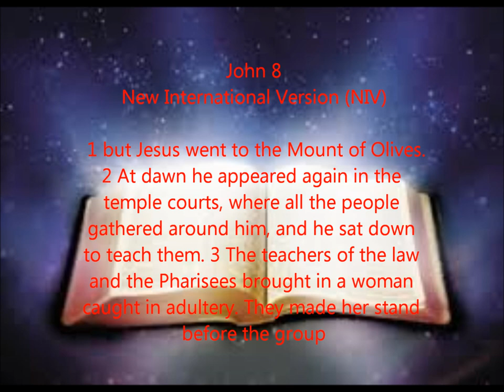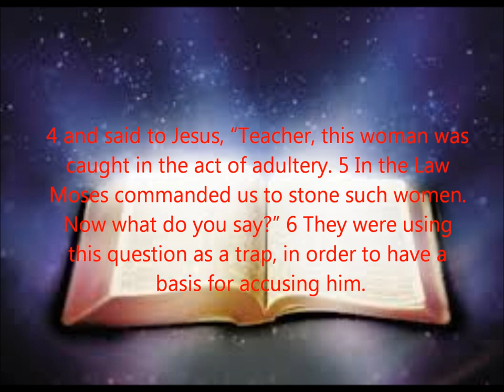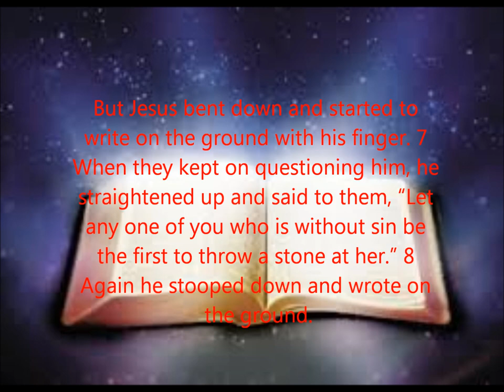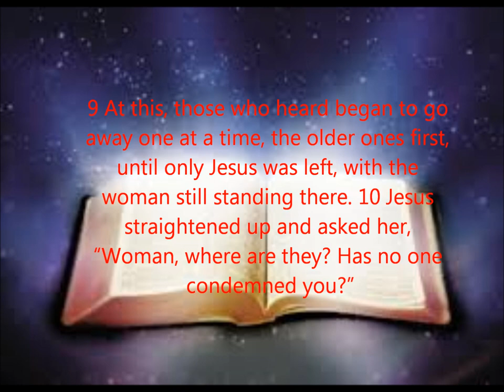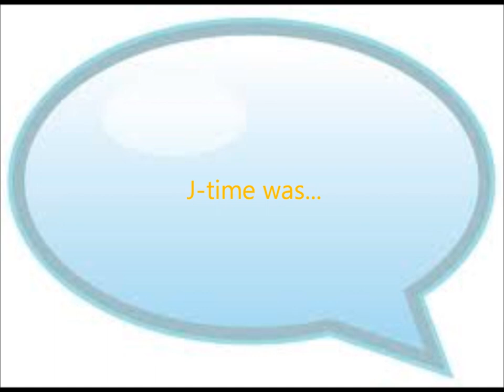J-time part 8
This is my own version of a Sly 1 of the Sly Collection walkthrough, playthrough, let's play, LP, commentary or whatever you want to call it. We will do everything it takes to get all the trophies and clues to reach platinum. This is a family friendly walkthrough (or you could call it my attempt at making a Christian gaming walkthrough, but please understand that anyone of any religion, race, etc. is welcome to my channel), and please don't leave any non-family friendly comments. This is my J-time and part two to the episode "The Fire Down Below".